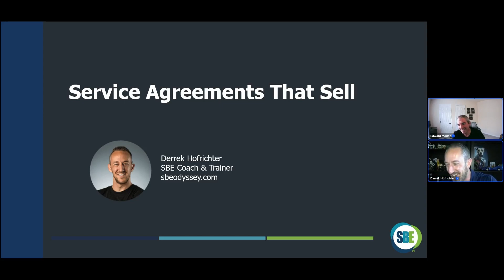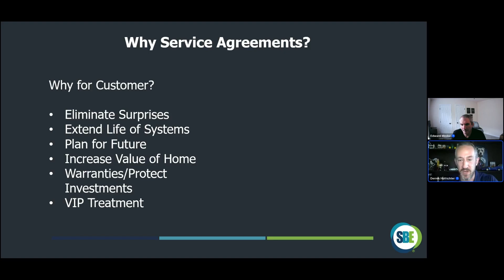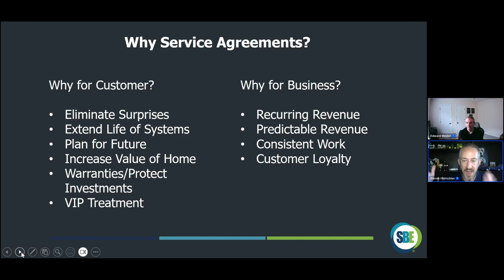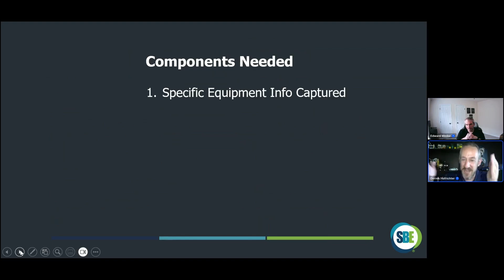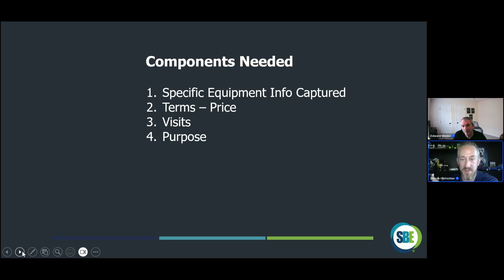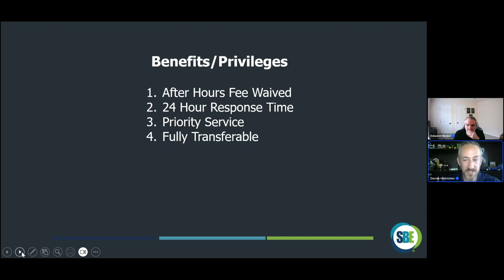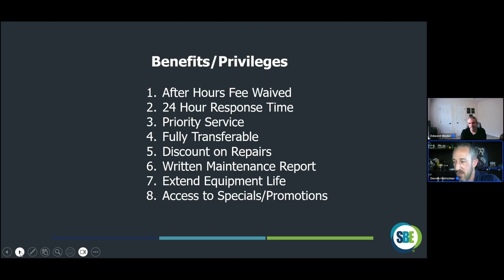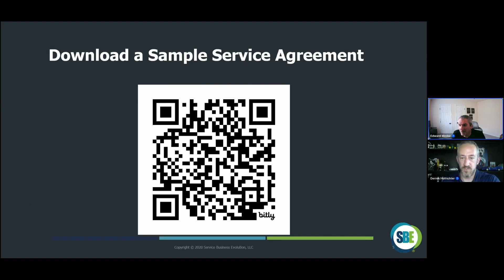Service agreements that sell, and your customers will want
Do you struggle to sell service agreements? It could be that your customers don’t see these as solutions to any of their problems…which will make them a hard sell! In this webinar we deep dive with Derrek Hofrichter, SBE Coach, Trainer and Podcast Host on strategies to create a winning service agreement and how to sell it to your customers.

0:00 Intro
6:56 Why service agreements?
21:05 How to build a service agreement
31:13 Benefits to offer in a service agreement
43:28 Q/A